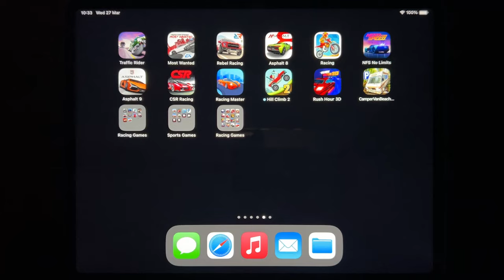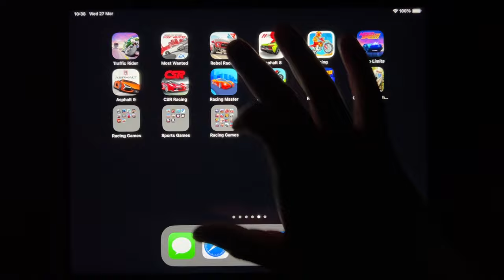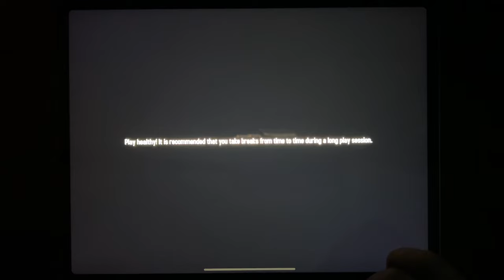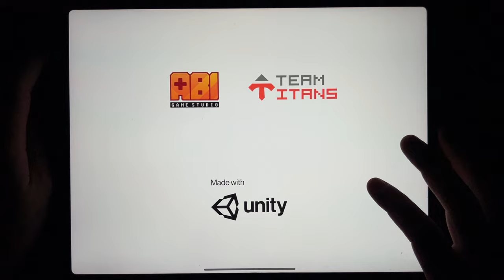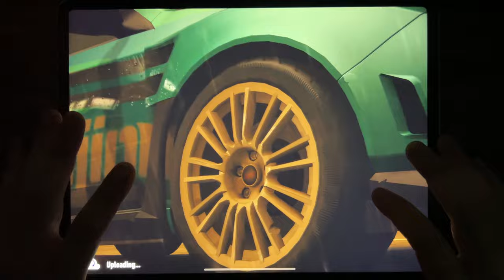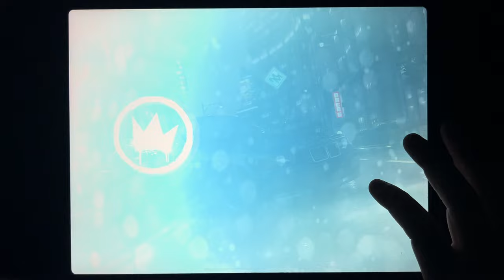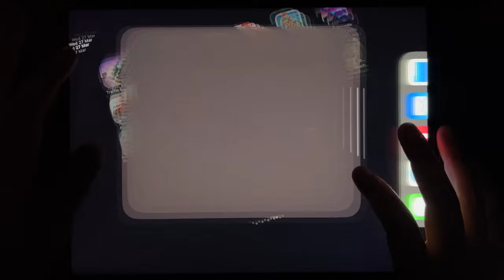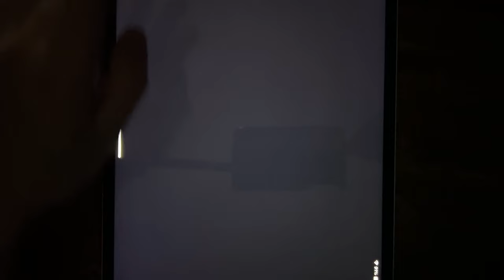Traffic Rider, Most Wanted, Asphalt 8, Rebel Racing, Racing, NFS No Limits, CSR Racing, Asphalt 9...